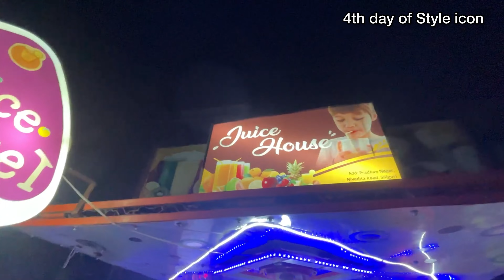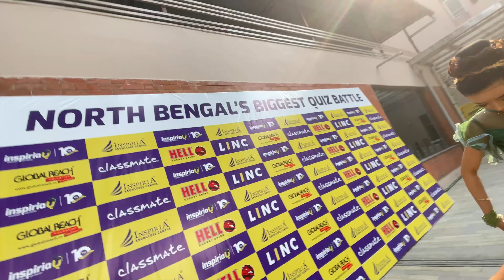Style icon Grand Finale || Hindi Vlog || By Sakshi Roy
Follow Me New-